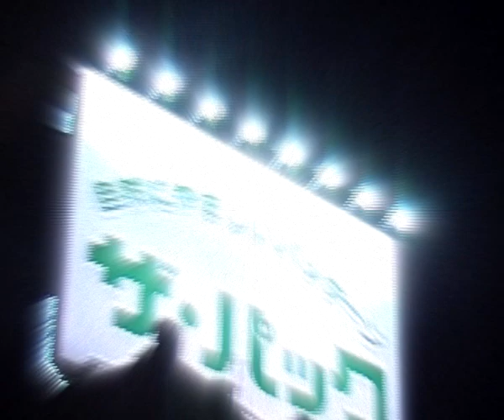Arecibo Radio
Written, produced and recorded by Ian Kitney
All instruments by Ian Kitney
Recorded, mixed and mastered at Creative Differences Studios, Melbourne and Osaka.

Arecibo Radio is another song from Video LP-1 CINEMATOPOEIA, by RTM. It references the Arecibo Observatory - a giant radio telescope built into a mountain near Arecibo, Puerto Rico. It is looking for life somewhere in the universe...
You can also see a live version of this elsewhere on my channel... go on, have a look...